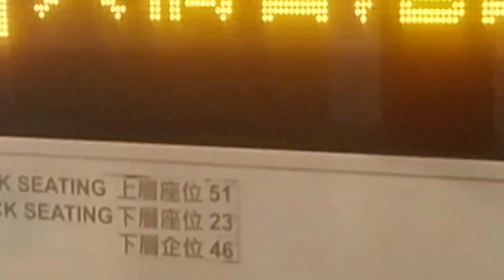城巴機場快線A11線（往北角）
機場巴士路線A11，乃城巴營辦的「城巴機場快線」之一，來往北角碼頭及機場，途經炮台山、大坑（→）、銅鑼灣、灣仔、金鐘（←）、中環及上環，取道西區海底隧道、西九龍公路、昂船洲大橋及青嶼幹線直達港珠澳大橋香港口岸與機場客運大樓。

作為城巴機場快線一員，A11線連接香港國際機場及港島北主要商業區，服務中環、灣仔、銅鑼灣等旅遊旺區內多間酒店。